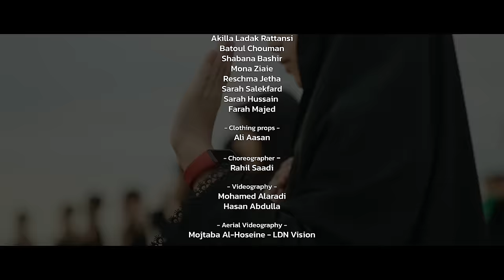Hussain My Master - Ali Fadhil - Salam Ya Hussain | سلام يا حسين - علي فاضل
CREDITS:

Reciter - Ali Fadhil
Lyrics- Haj Hayder Al-Kazaz
Recording Studio: Pure Vocal Studios
Sound mixing and Mastering: Hussain Najim
Videography: Mohamed Alaradi
Video Edit & Colour Grade: Mohamed Alaradi
Producer - Fatimeh Shakargi

LYRICS:

All our lives – son of al-Zahra
You're our guide – son of al-Zahra
You're our guide...

Without you by our side,
There’s no light we’ll find,
You taught us to be free,
Beauty is all we see,
My master Salamu.

Hussain my Master,
We stand and hear your call - we’re ready to answer.
Hussain my Master,
Every year we’ll shout out - Labayk – right under your banner.
Hussain my Master…

Your land,
Take me by the hand,
Near you I long to stand
To see your golden sand

Master of martyrs  - I’m far from your land…
Choose us all by your side, Ya Hussain – to reach Karbala,

Hussain my Master,
Hussain my Master,
Hussain my Master…

Even though we’re young we know – there were younger that day -slain-in- Karbala
Even though we’re young we know –  we must be brave like your – youngest Abdullah
Even though we’re young we know – if we follow your path we’ll hold our heads – high  - with Zahra

Labayka my Master
We’re here to answer the call for help you made – alone – you won't be

Labayka my Master
We’ve left our homes to come and answer your call  –tell us - can you see

Labayka my Master
We will never forget what you’ve done for us  - for all - eternity

Bee abee inta wa ummi… ya Hussain…

Hussain my Master,
Hussain my Master,
Hussain my Master…

Our pledge to you – to await our saviour
Our pledge to you – with the best behaviour

Our pledge to you….To stay on your path
Keeping close to Allah's  Quran
Our pledge we all swear

OUR
PLEDGE
TO

Until the time,
We see Imam Mahdi rise

OUR
PLEDGE
TO

To call his name
To serve your grandson, Hussain

Until the end of our days

Ya hujjat Allah I know each year
You cry blood for Hussain with each tear

I know Ya mahdi you see and hear
We’ll hold his banner high till you appear

Hussain my Master,
Hussain my Master,
Hussain my Master…
Hussain my Master